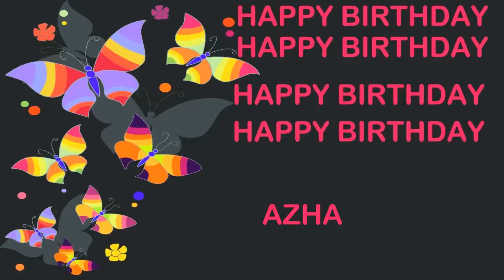Azha Birthday Postcards & Postales